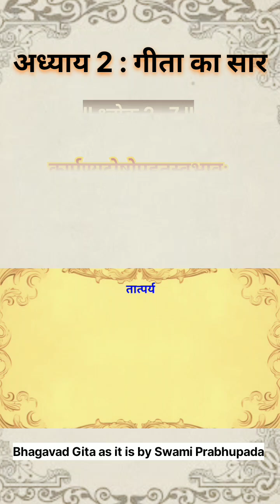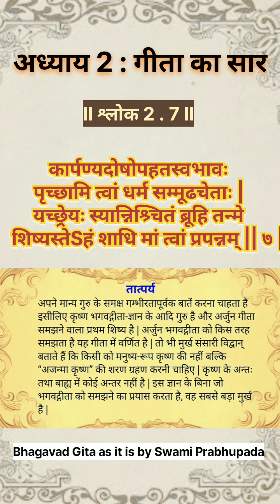गीता श्लोक -2.7 with तात्पर्य ll Gita as it is by Swami Prabhupada